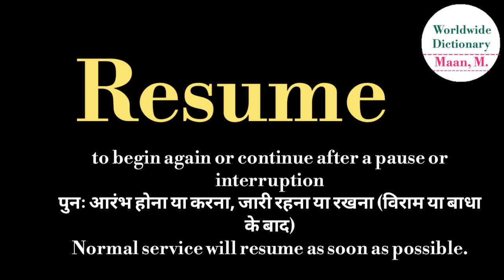Resume meaning l meaning of resume l resume ka matlab Hindi mein kya hota hai l vocabulary